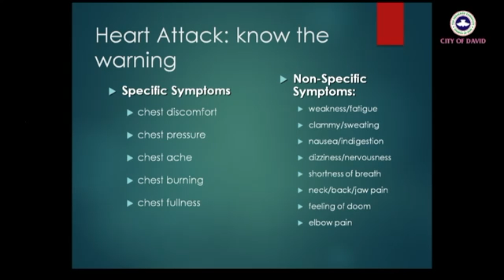You know yourself more than any doctor